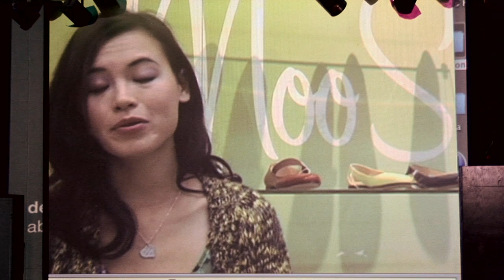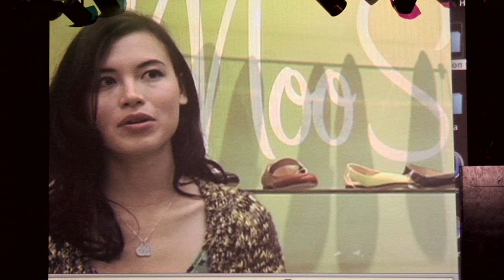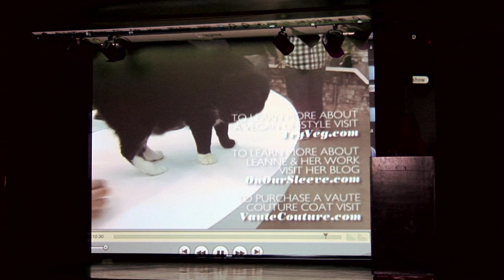SF Vegan Fashion Show - Vaute Couture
San Francisco Vegan Fashion Show
Oct 2, 2010 in Golden Gate Park
Designer: Vaute Couture

Fashion show produced by:  Karine Brighten Events
Video produced by:  Team Hot Shots